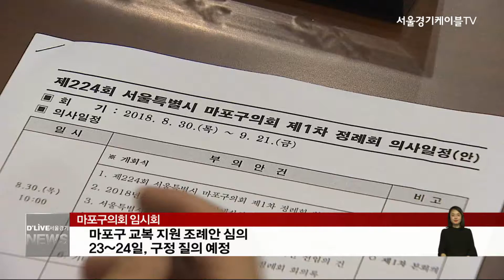[마포구] 오는 22일, 마포구의회 임시회 개회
【 앵커멘트 】
제 225회
마포구의회 임시회가
오는 22일부터 31일까지
열흘 간의 일정으로 열립니다.

【 VCR 】
이번 임시회에서는
마포구의회 위원회 조례
일부개정조례안과
행정사무감사 및 조사에 관한 조례
일부개정조례안 등
모두 23건의 안건이 심의될 예정입니다.

또, 지난달 마포구가 발표했던
마포구 교복지원 조례안도 심의될 예정으로

조례안은 내년 중학교에 입학하는
학생들을 대상으로
교복구입비 30만원을 지급한다는
내용을 담고 있습니다.

한편, 오는 24일과 25일 이틀간은
구청장을 상대로
구정 전반에 대해 묻고 답하는
구정질의도 예정돼 있습니다.